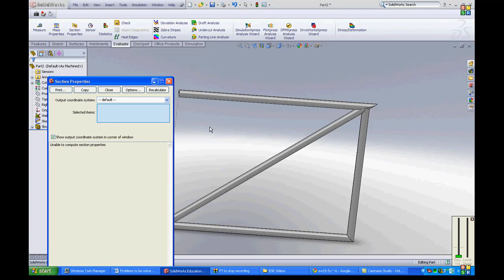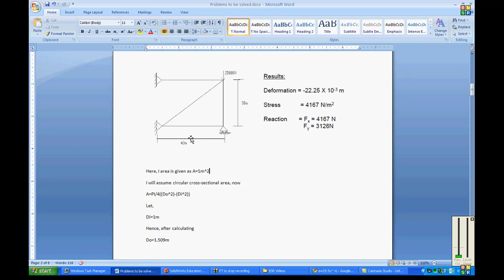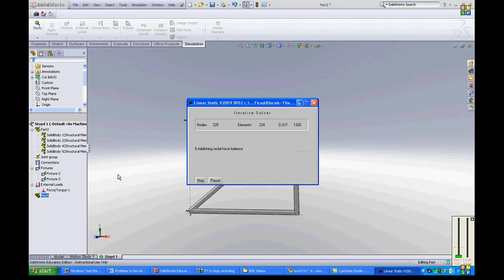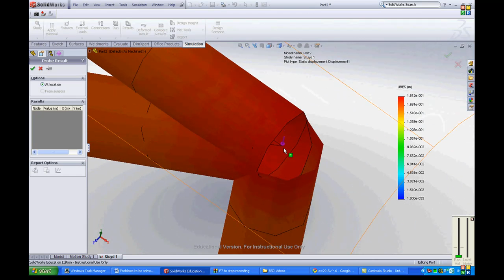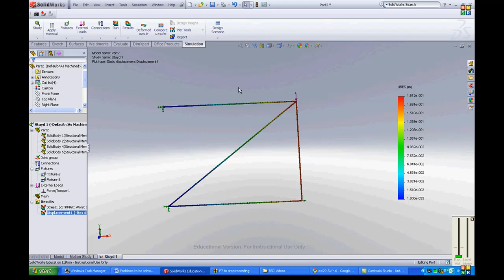Four Bar truss problem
Four bas truss prblem, with two fixed end and one lower end could roll